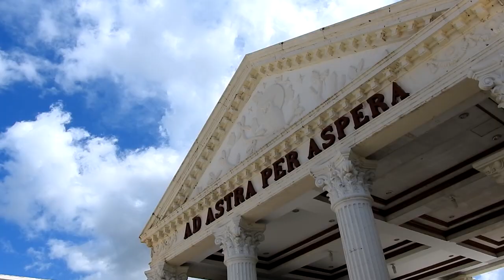CAGAYAN STATE UNIVERSITY HYMN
Music and Lyrics: Fr. Ranhilio Callangan Aquino
Musical Arrangement: Joel A. Daquioag, Jr.

Fount of our visions, cradle of our dreams,
well-spring of the fondest hopes
for the youth of this our vale.
God bless you, our University
God go before you always.
That we your sons and daughters
be servants of truth
Guardians of justice and instruments of love
Rise without fear for our freedoms.
Search without ceasing for all that is true.
God be with you, our cherished CSU,
May His light ever unfold you.